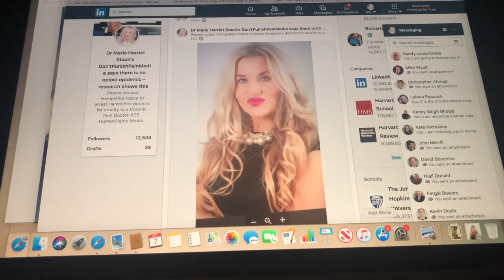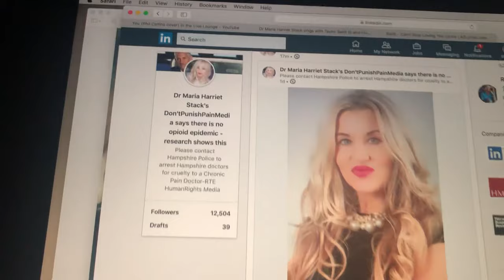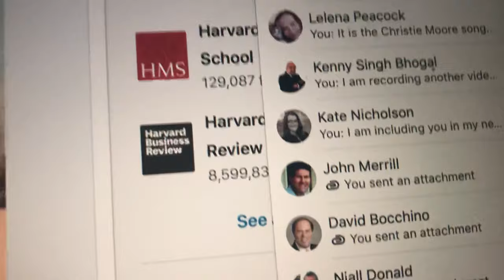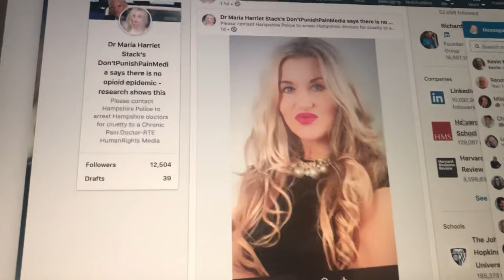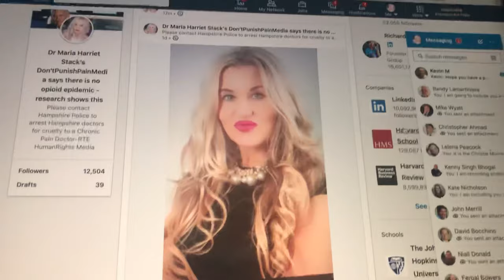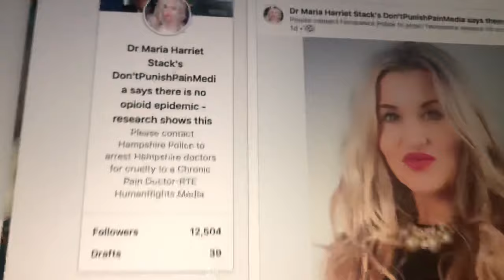Dr Maria Harriet Stack sings with Taylor Swift for understanding of rare neurological diseases